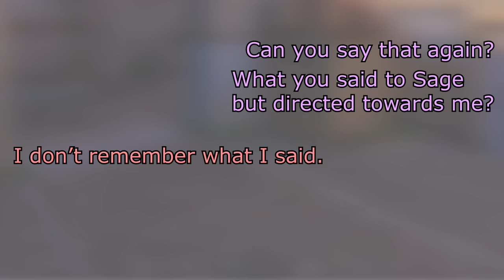Noctyx being a CHAOTIC family || Animation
Noctyx ❤️🧡💛💙💜

Made another little animation of the family that I want as my neighbors just to feed off their energy HAHAHAHA

There are so many hilarious moments and I could only animate my favorite ones so if you haven't-- I REAAALLY RECOMMEND YOU TO WATCH THEIR STREAMS !!! ❤️🧡💛💙💜

Sources:
2nd collab - Valorant Streams !!!